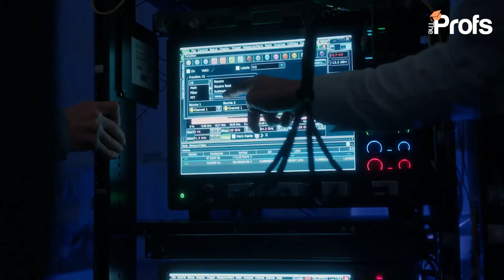WHICH IS THE BEST MACHINE LEARNING DEGREE?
Mike Luya, our university admissions expert, shares his insider knowledge on the best machine learning programs in the UK. Most, if not all machine learning courses in the UK are masters degrees, drawing together a community of students from a rich mix of professional backgrounds.

Mike has helped over 100 students secure offers to the top universities in the UK and has won multiple awards for his contributions to students' academic success.

Get your FREE personal statement template and applications cheatsheet.
55% of our Oxbridge applicants GET IN! Why not join them?

CONTENT
   00:00 Which is the best machine learning degree
   01:13 No. 5 - University of Edinburgh
   02:13 No. 4 - Imperial College London
   03:47 No. 3 - University College London
   04:45 No. 2 - Cambridge University
   06:08 No. 1 - Oxford University

The Profs’ consultancy team have many years of experience advising students on how to get into some of the most competitive universities and degree programmes in the UK. Get in touch with our friendly team today to access our dedicated support.

RELATED BLOGS

  How to get into AI Ethics and Society at Cambridge -